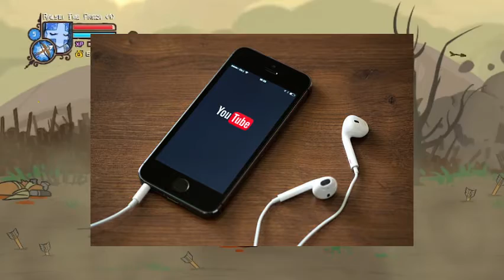Ral Reviews Episode 2: My Little Pony Tell Your Tale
Today on the Episode 2 of Ral reviews I am reviewing tell your tale it about Best friend ponies from Maretime Bay having adventures and fun together.
So i hope you guys enjoy this video and please no attacking or drama on this video and make sure to like and comment on this video and if you are new the channela hit that sub button and enjoy the video.